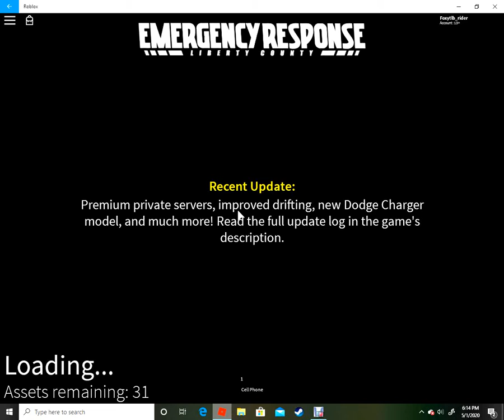Life Of a Officer part 2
L.O.A.O is back! I hope you guys enjoyed this video and let me know if you guys want more.